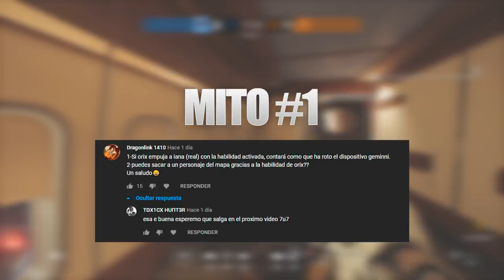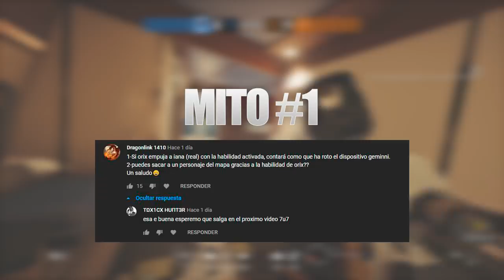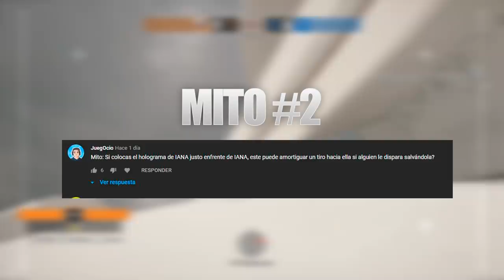SE PUEDE SALIR DEL MAPA CAZANDO MITOS RAINBOW SIX SIEGE